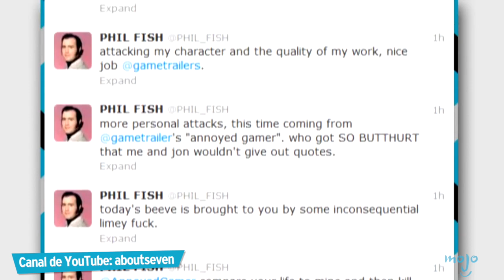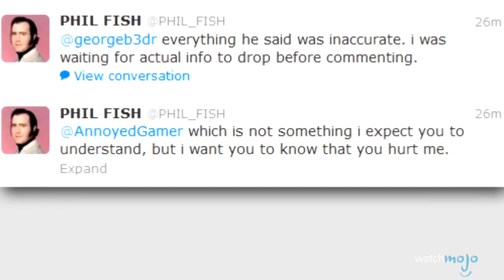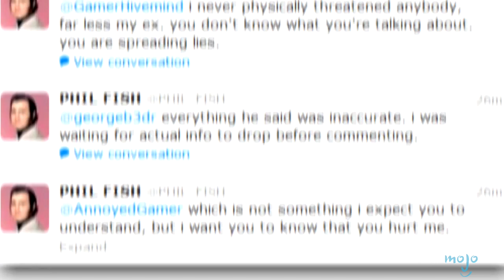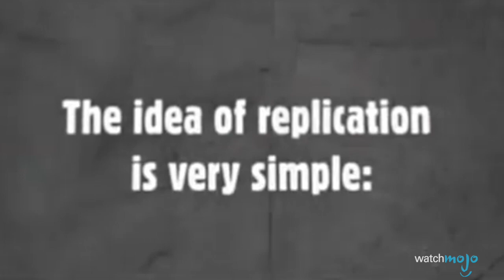¡OTRO Top 10 de Videojuegos CANCELADOS!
Tiempo de nuevo para entrar al reino de los juegos inéditos. Únete a WatchMojo Español mientras contamos Otro Top 10 de Videojuegos Cancelados.